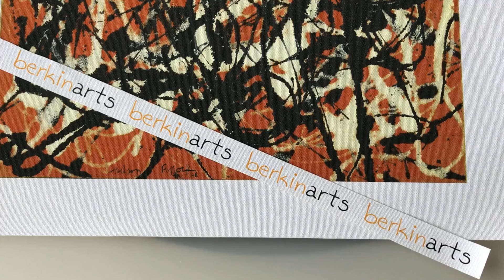Free Form by Jackson Pollock Giclee Canvas Print Paintings Poster Reproduction